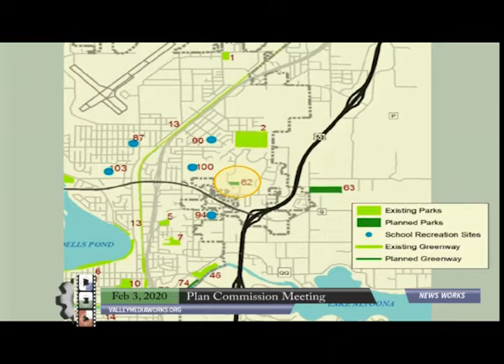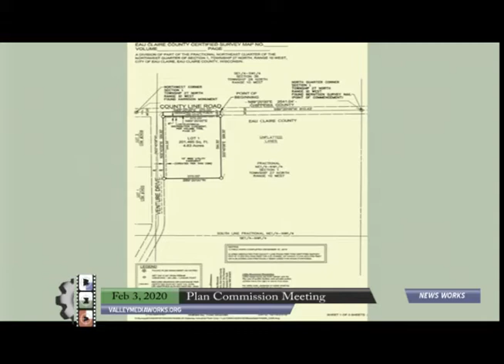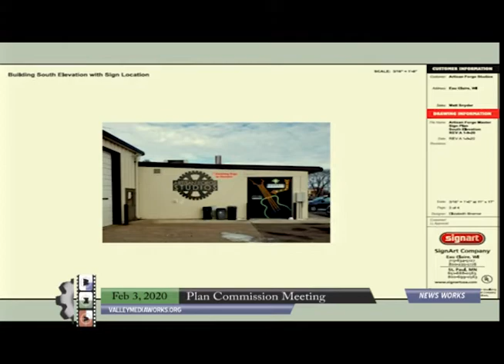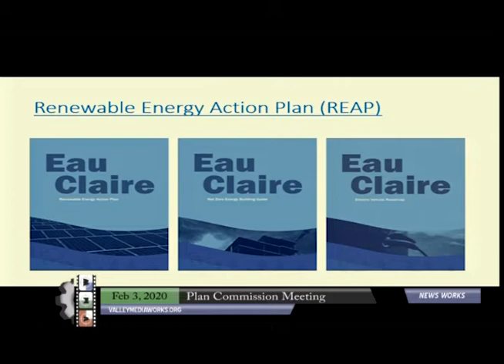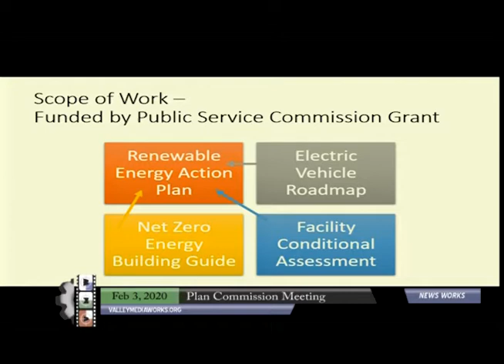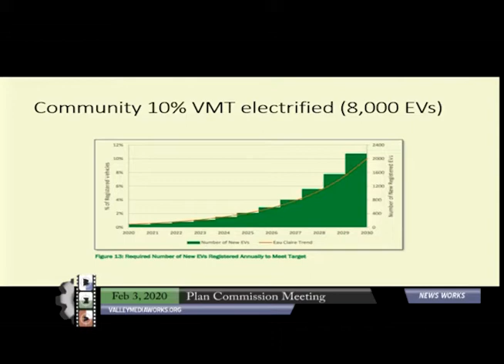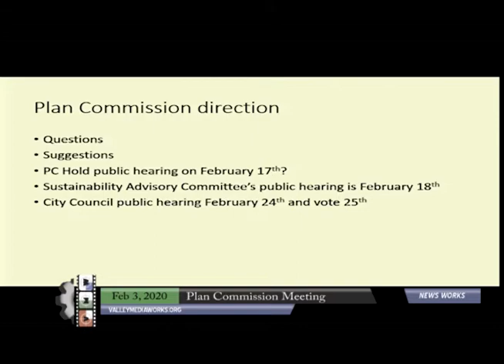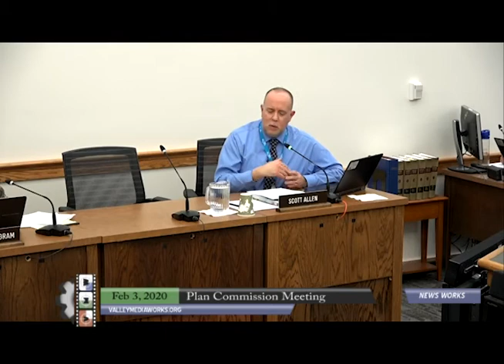Eau Claire Plan Commission Meeting - Feb 3, 2020